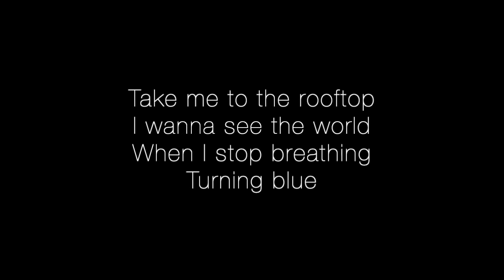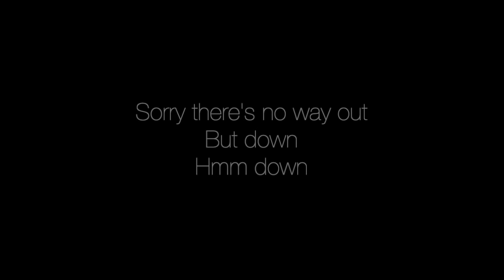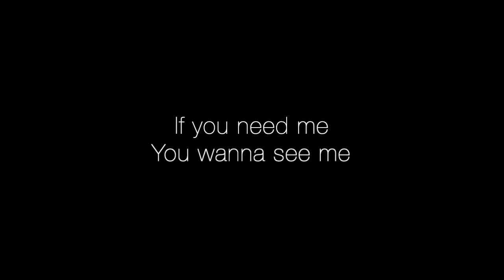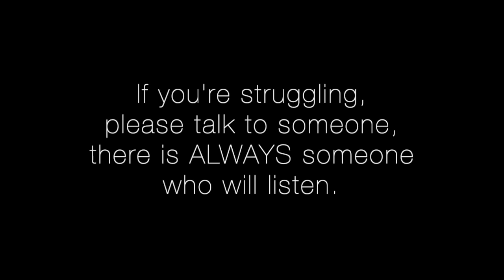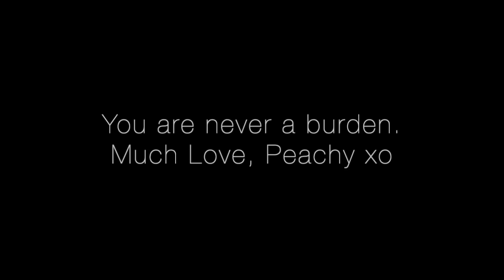Listen Before I Go - Billie Eilish | Piano Backing Track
Piano backing track for Listen Before I Go by Billie Eilish

*READ ME*

Hey guys! This song was highly requested, and I get why because it's so beautiful despite its heavy meaning. Please talk to someone if you are struggling with any mental illness, it's so important to let people help you. Sending love and a lil extra happiness to you all xxx

Very happy for this to be used in your own cover video, but you must leave a link to this video in the description of your cover.

Please leave suggestions for what you would like to hear next in the comments section below!

comment the peach emoji if you read this far!

CHORDS:

Verses:

F maj7  - E7 - Am  - C

Outro:

Dm - G7 - Cmaj7 - Am

- peachypiano

all content is my own.

Song originally by Billie Eilish.